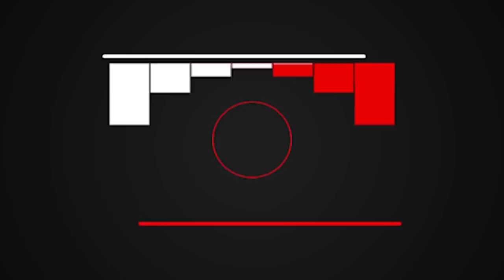Maria L. Prean - Leben aus Glauben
Aus Leid und Flüchen können wir nur durch Glauben herauskommen. "Der Gerechte wird aus Glauben leben." Jesus hat uns freigemacht von jedem Fluch, als Er alles am Kreuz auf sich genommen hat. Ohne Glauben ist es unmöglich Ihm wohlzugefallen. Wieviel Vertrauen hast du in Gott? - Das wird deinen Glauben bestimmen. Nimm Gott beim Wort!